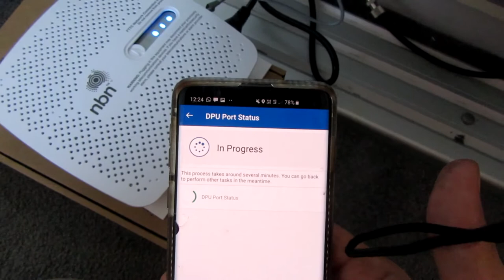VLOG: A glimpse of my work day as an NBN tech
Hey guys back in the days before I stopped recording shiz I was getting more into the IRL vids and you guys enjoyed the content. So heres something a little different to my typical gaming jazz works and a little vlog about a standard workday for myself. I work a lot so that is why I am so inactive. Check it out!

Keep Updated!

Osrs accounts:
Main: Houssman
HCIM: H0ussman